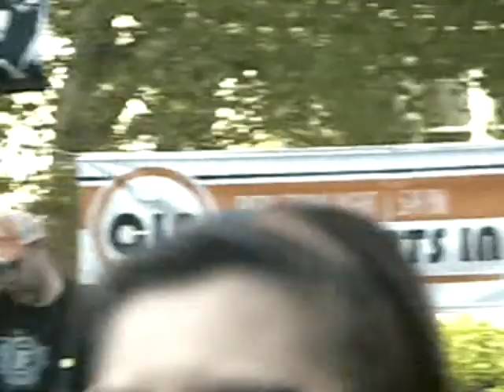flounder4_city_folk_08.07.09.mpg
FLOUNDER - Long-time SACTOE local music underdogs get their day in the sun...
August 7th, 2009 - Summer Concert Series, Cesar Chavez Park, downtown Sacramento
"City Folk"